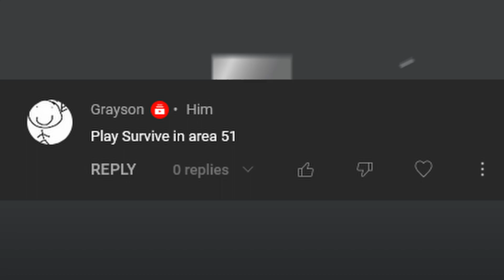HOW TO SURVIVE IN AREA 51 IN ROBLOX (Survive in Area 51)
Easy, simple, quick, fast, easy to do.